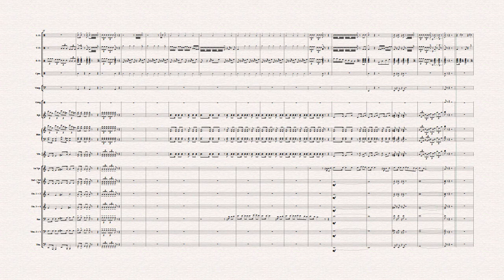YA SAMAN VERSI MARCHING BAND